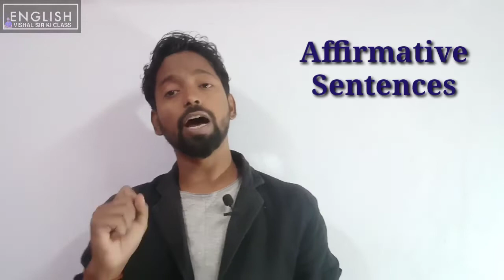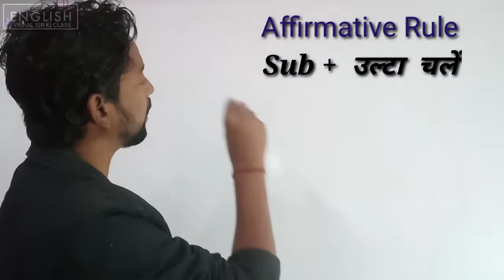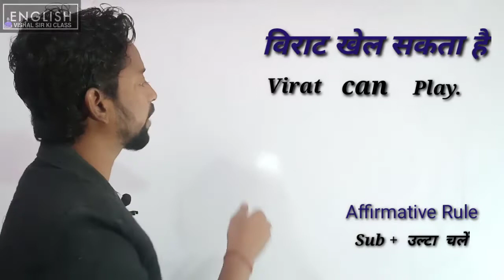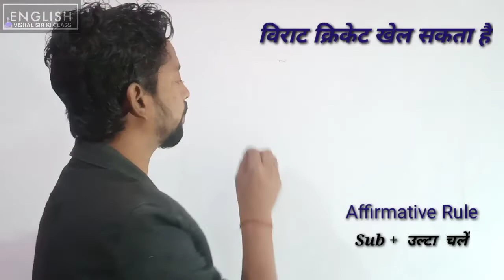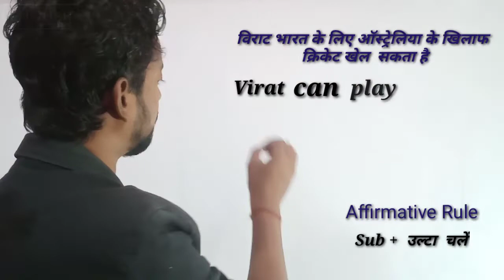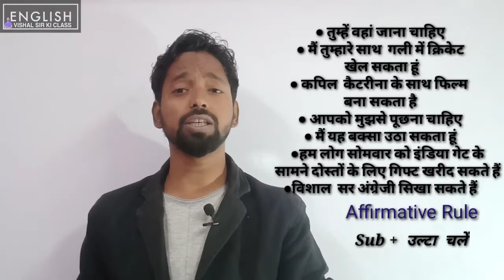Affirmative sentences|| Trick subject उल्टा चले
spellingmistakes kumarvishal english || How to improve spelling mistakes || spelling mistakes
Mr. Vishal born at Islampur, India is the founder of Mr. Vishal classes.
An accent, language and personality development trainer and educator. Got masters in English in 2015 and having a high grip over grammar.
    Today he is known among the best India and best spoken English trainer at Islampur Nalanda Bihar.
Best tricks by mr. Vishal sir...
I am a YouTube sensation and a public figure. I am active on other several social media platform with huge audience.
I loveeeeeeeee English.
Plez watch my sensational video Byyyy..
I am motivational speaker and English trainer

What's app join us 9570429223
Facebook join us - vishal Kumar
Instagram join us - kumarvishal

:English grammar
:objective English
:English skills
:English trainer
:English translation
:English spoken class
:English practice
:English doubt
:English discription
:practice set scc cpo cgl upsc Bank po

I am all in all English

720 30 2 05 Nov222020